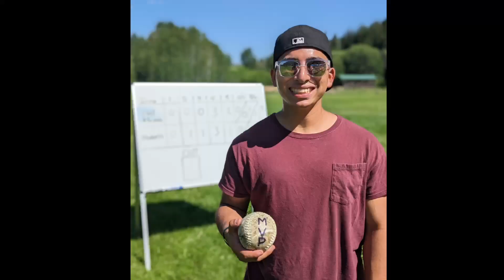FHYR Ranch Life | June 2023